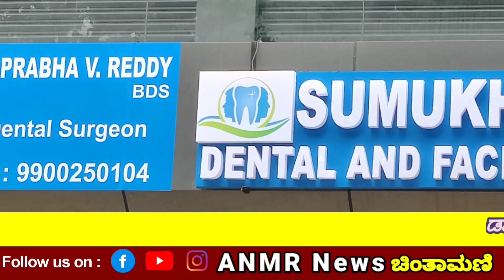ಚಿಂತಾಮಣಿ ನಗರದಲ್ಲಿ ಅದ್ದೂರಿಯಾಗಿ ಪ್ರಾರಂಭಿಸಿದ ಸುಮುಖ ಡೆಂಟಲ್ ಅಂಡ್ ಫೇಸ್ ಕ್ಲಿನಿಕ್